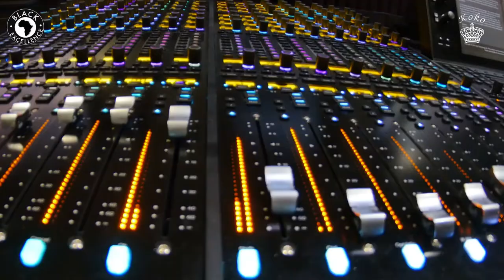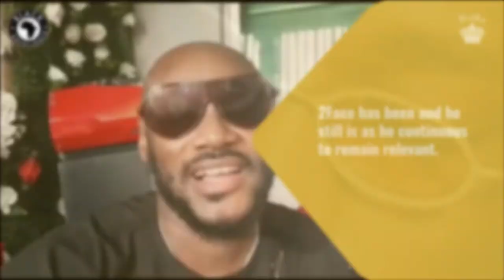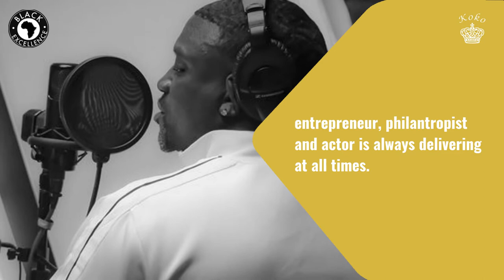Top 10 Richest Musicians In Africa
Africans are getting recognized not just in Africa but all over the world. Nowadays, when top 10 or even 5 musicians are called, at least there are always one or two Africans on the list. Black people are not just making waves but also setting the pace for other people, both black and non-blacks. Here are the top 10 richest musicians in Africa.